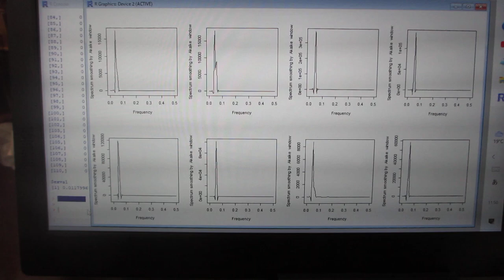超音波の伝搬状態を測定・解析・評価する技術－－超音波の多変量自己回帰モデルによるフィードバック解析技術－－（超音波システム研究所）